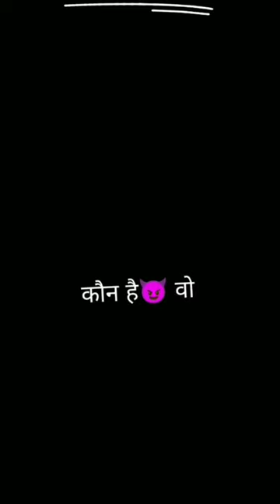shorts viral viralshorts army_girl_whatsapp_status